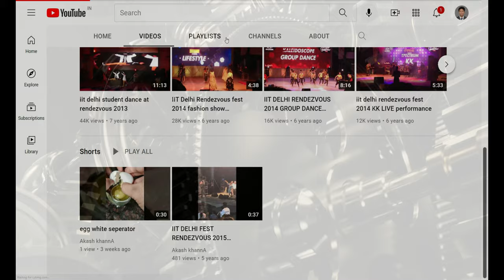Qutab Minar (4K Tour - New Delhi 2021 Seth Sarai, Mehrauli, 110016) 11